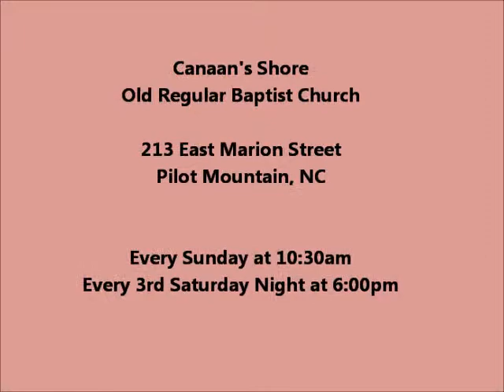Mike Newsom Preaching at Canaan's Shore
Mike Newsom preaching at Canaan's Shore Old Regular Baptist church in Pilot Mountain, NC on 5/17/15.